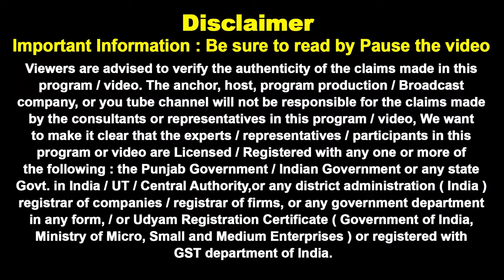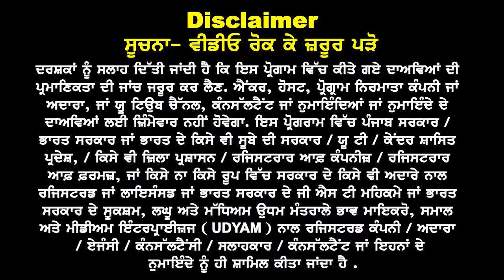Australia GTE Clear, 1 हफ़्ते में कैसे ? Australia Embassy New rules 24 I Au Study visa Updates 24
Australia 2024 Dhamaka 1 हफ़्ते में GTE  Clear कैसे ?
Jan - Feb 24 में क्यों आ सकते ज्यादा Visa ITR New Clarity